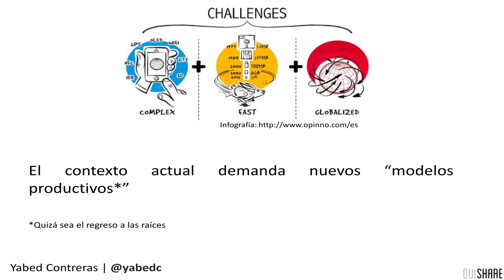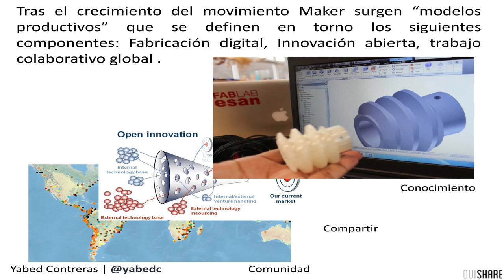La fabricación digital abierta y colaborativa transforma las industrias tradicionales.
Yabed contreras, nos hablará sobre la cultura abierta del software y hardware abierto, impresoras
3D, etc. Este movimiento social está generando puentes con las industrias tecnológicas  tradicionales.
Estas conexiones, están favoreciendo el desarrollo de un ecostistema  más adaptativo a unos tiempos
de mayor incertidumbre y cambio.